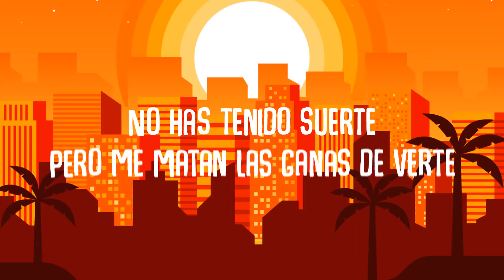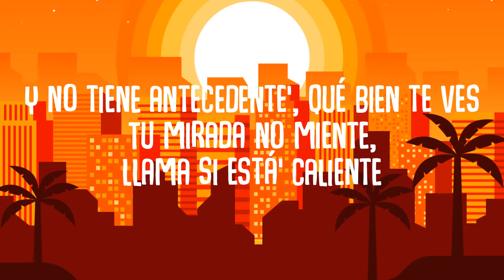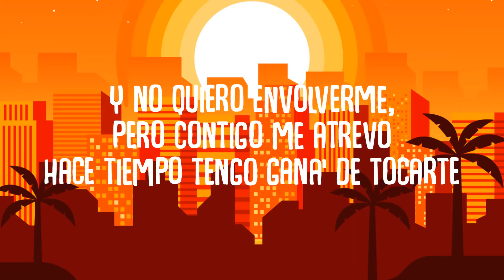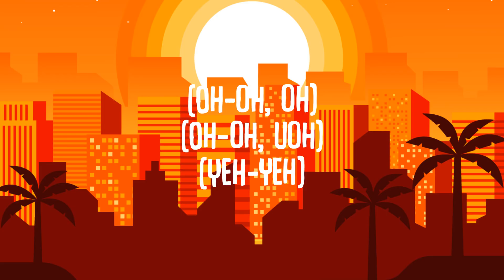Jay Wheeler - La Curiosidad ft. Myke Towers (Letra/Lyrics)